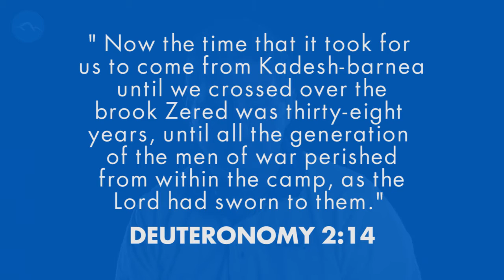Awana Promo 2017